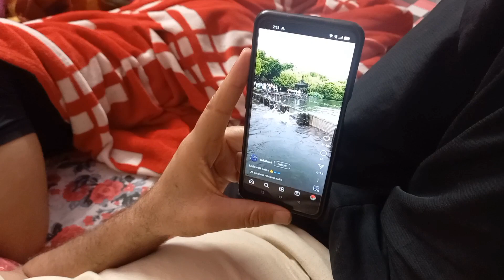Jab kuch na ho krne ke liye to ye kariye😅 | Delhi me hui lagatar barish🌧 | only cooking | hiba naaz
Assalamunalaikum dosto aa gai hu phir se 1 vlog lekr Jo mere 4-5 din ka vlog hai tabiyat thik nhi thi is wjh se jyada kuch nhi hai lekin Jo bhi hai aapke samne hai must watch and enjoy kriye is vlog me aap dekhenge ki jab aapke paas kuch na ho krne ko to ye kre aur hmari Delhi ki lagatar barish dekhiye aap poora vlog

I hope aap logo ko video psnd aai hogi
- Bell icon bhi zaroor press kre (jisse aapko meri latest video ki notification sabse phle aapke paas aay)

My Email I'd 👇
". LOVE YOU...